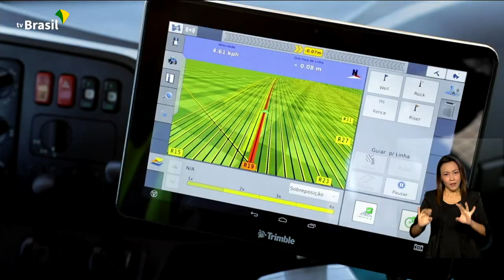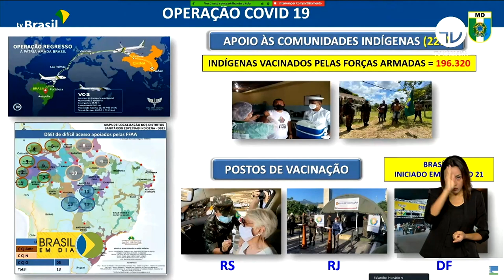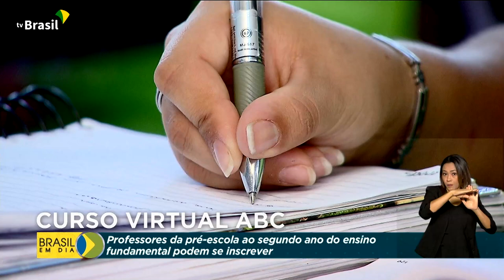Brasil em Dia - 06 de maio de 2021